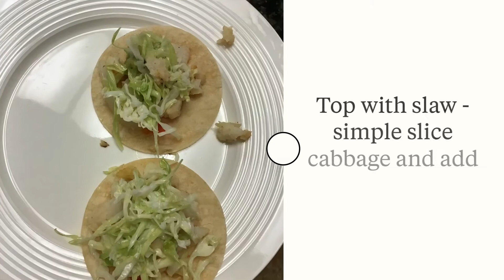Fish Tacos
Fish tacos with guacamole and lime slaw.